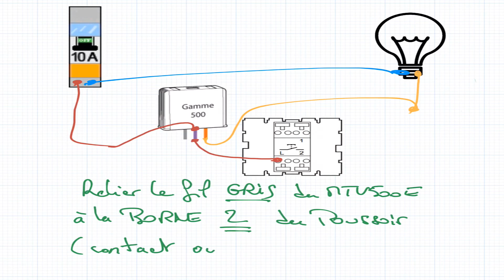Les carnets du Bricoleur : yokis episode 1 : remplacer un interrupteur par un variateur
Vous avez un interrupteur mais vous voulez installer un varaiteur ?
pas de soucis, en fin presque... avez vous le fil du neutre au niveau de l'interrupteur ??
bien souvent. non.

Ouf, avec le MTV500E de yokis, pas besoin du neutre !!

par contre il faudra remplacer l'interrupteur par un bouton poussoir !!
c'est a dire un bouton qui revient a sa position une fois que l'on a appuyé dessus (l'interrupteur reste à sa position une fois actionné).

et bien sur vous pouvez connecter autant de bouton poussoir que vous voulez car il y a un micro-telerupteur intégré au MTV500E